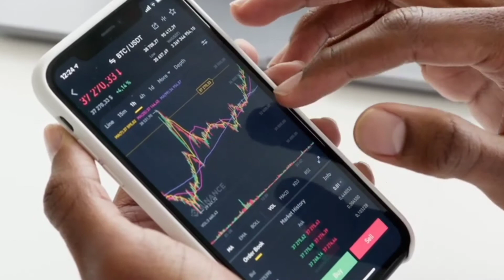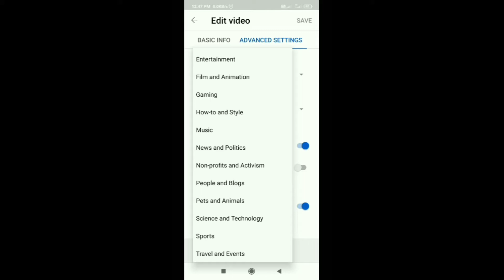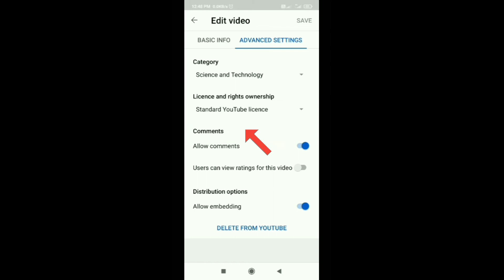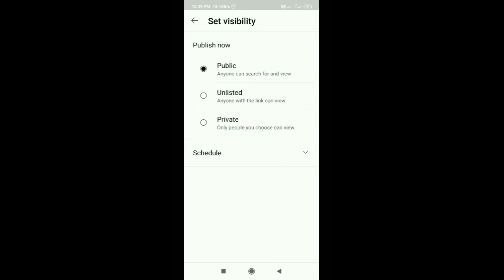T-Series music without copyright on YouTube videos 2022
T-Series music without copyright on YouTube videos 2021

hello friends

aj ki is video mein ham janenge ki ham kisi ka bhi music or kisi ka bhi video Apne video me me aad krte he to aapko copyright claim nhi aayega yah janne ke liye is video ko pura dekhen video Pasand Aaye to video ko like jarur Karen aur chennal ko subscribe jarur Kare

without copyright music on YouTube videos